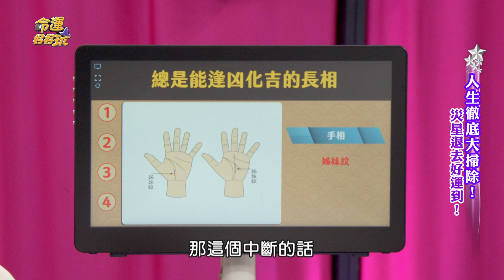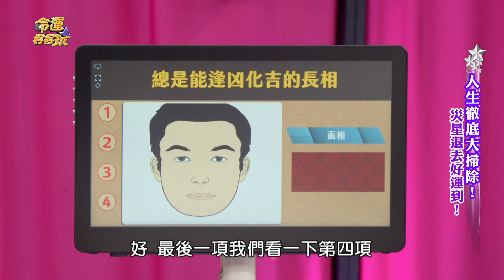【精華版】兩條線化險為夷！能夠改變命運的吉祥特徵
準！準！準！黃友輔老師帶來能夠改變你命運手紋上的兩條線！
天生就能化險為夷的超吉祥特徵大公開！